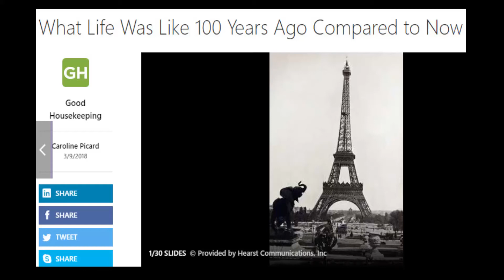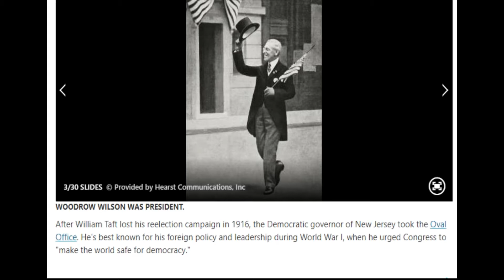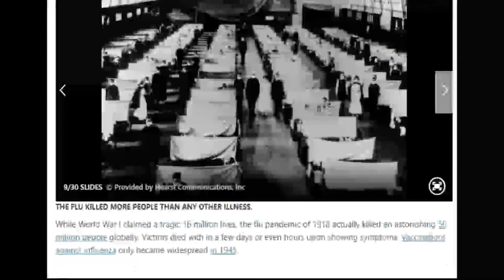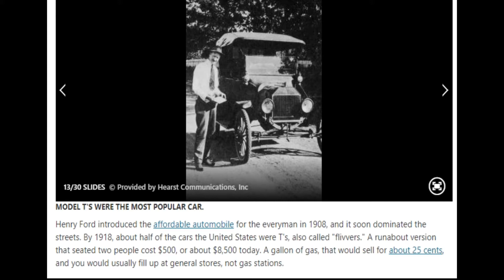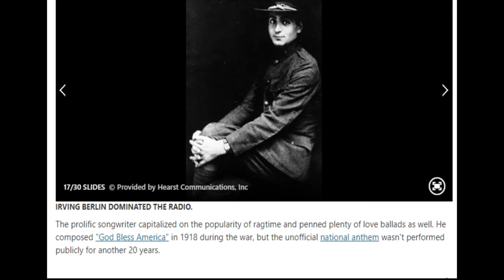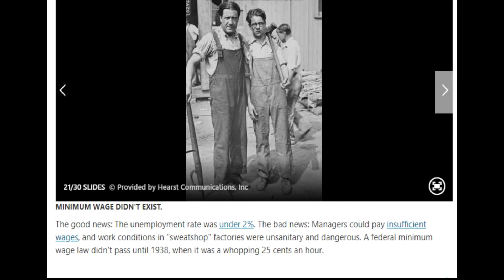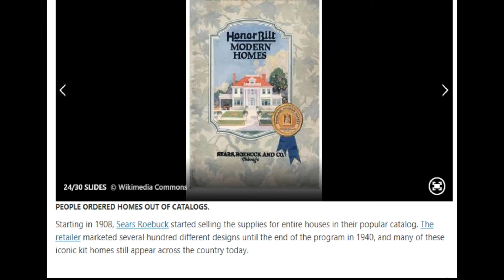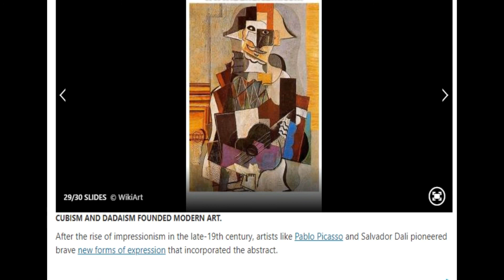What Was It Like Living 100 Years Ago? (Historical Perspective)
Have you ever wondered what life was like a century ago? A dozen eggs only cost 50 cents but the average person made only $1,500 per year, so in relative terms, basic goods & products were very expensive! Airplanes were not as reliable and travel was slower but some things have never changed. Many politicians were corrupt and wealthy folks were the powerful elite much like today... This history presentation courtesy of Good Housekeeping magazine and Hearst Publications gives us some perspective on "The Good Ole' Days".

 Mark Taylor-Canfield has written for Huffington Post and is a nationally recognized journalist. He's also a gifted Seattle musician and producer.

MTC also focuses on issues of press freedom and is lobbying the Seattle City Council to adopt a resolution designating Seattle as a "safe zone" for independent investigative reporters. Reporters Without Borders has ranked the US 43rd in terms of world press freedom.

Journalist/musician Mark Taylor-Canfield started a radio theater project as a tribute to vintage radio plays and detective novel writers like Raymond Chandler & Mickey Spillane. MTC decided that Seattle needed it's own private eye circa 1947.

The Nick Savage Private Eye character is copyrighted by Mark Taylor-Canfield. The gumshoe is based on the main character in his novel.

Mark Taylor-Canfield is a weekly guest journalist & musician on the nationally televised Jeff Santos Show broadcasting from Boston.

Independent Journalist/Author/Actor/Artist/Musician

He edits his own free online newspaper @ paper.li